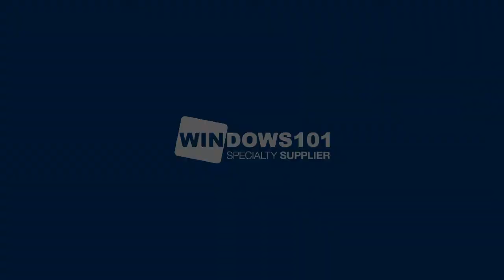Moerman Drywalker Flex Bucket Holster | Windows101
No one really enjoys cleaning windows with wet legs. It will make it harder for your muscles to operate at their optimum and your performance can suffer as a result. DRYWALKER FLEX is the Moerman ingenuity to succeed in not only creating the best conditions to keep your legs dry but also to properly organize your work gear. Packing your BOAB has never been so easy. It’s adaptable to whatever window cleaning job you’re performing.

Welcome to Windows101, your number one source for all things window cleaning.